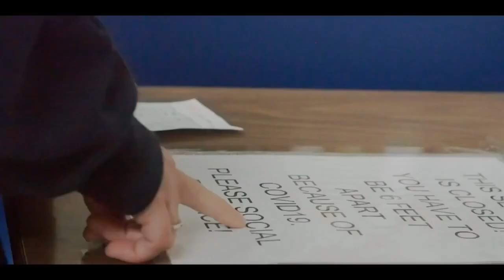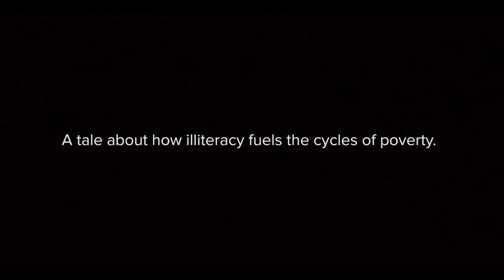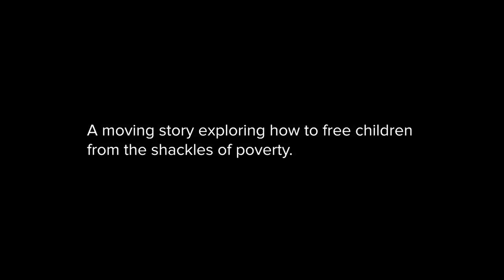Episode One: Jeff Martin and SENTENCED Documentary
🎙️ Welcome to the "Teach a Kid to Read" podcast, where we believe there’s no such thing as an illiterate child—only children who haven't found an adult who cares enough to teach them. Join Tony and Jeff Martin, President and Founder of the Children's Literacy Project, as they discuss the inspiring journey of the documentary "Sentenced," a film that delves into the epidemic of childhood illiteracy and its generational impact.

In this episode:
 ♦️ Discover the story behind "Sentenced" and its mission to highlight illiteracy.
 ♦️ Learn how Jeff Martin’s previous films have influenced policy and brought real change.
 ♦️ Understand the vital role of volunteers in transforming classrooms and communities.
 ♦️ Hear about the incredible impact of literacy initiatives across the country.

About Children's Literacy Project:
Children's Literacy Project (CLP) envisions a nation of citizens who help the next generation to thrive. We believe the future of all people will be transformed for good when individuals through every community step in to help teach kids to read. CLP works to bring the power of storytelling through books and film, to stir a movement of volunteers willing to help a single child. To mobilize these volunteers, we are working to leverage technology to provide connections and resources to unite these individuals with their local educators, non-profit organizations, and faith communities to offer reading mentorship to every struggling reader across the nation.